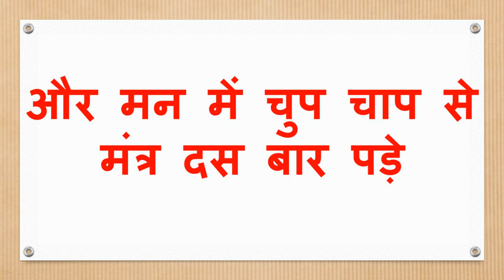शनिबार को बोलो ॐ नाम चू देह:खुद सम्भोग करने आएगी सिर्फ आज रात होते ही असर दिखेगा